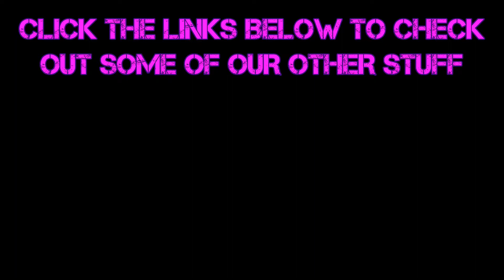Spyro The Dragon (Part 4) Feelin' Toasty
Gnasty Gnorc has crystallized all the dragons! And updated their graphics! Luckily, and for seemingly no other reason then he was small, he has left one dragon un-crystaled and free to take down his gnasty gminions and collect all the treasure while freeing every dragon who will all then proceed to not help in any way! Let the adventure begin in Spyro the Dragon!!!